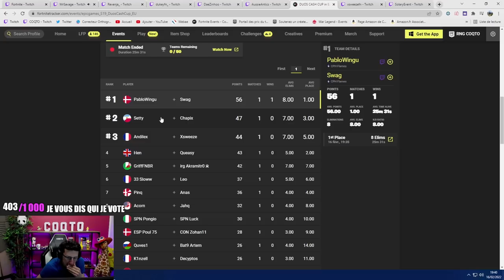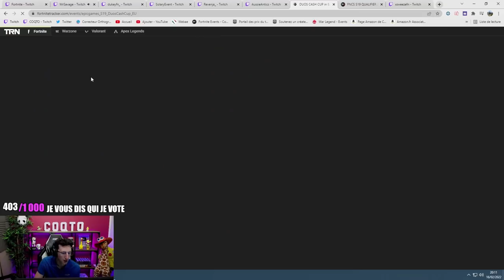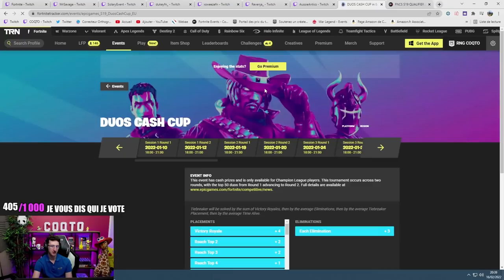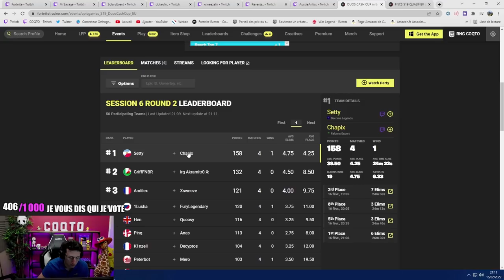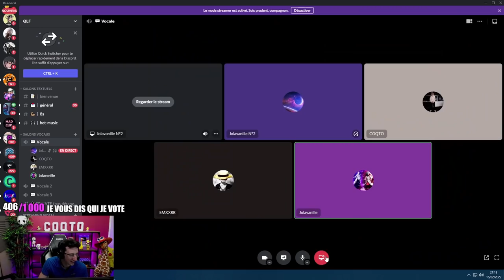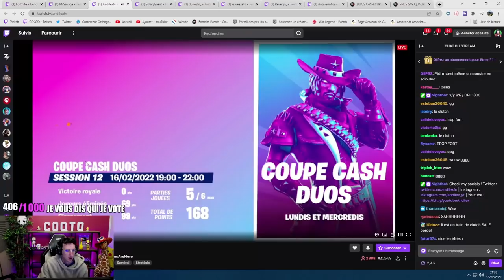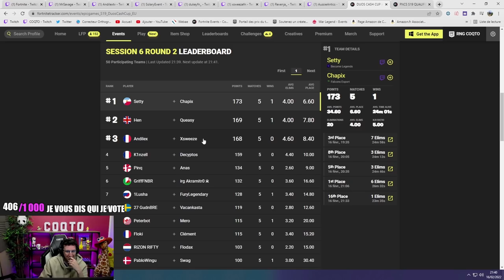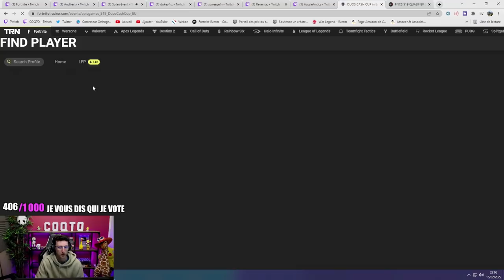ANDILEX NOUS CHOQUE AVEC SON CLUTCH A LA FINALE DE LA DUO CASH CUP (Ft Emxrr et Jordane)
Cast de la finale de la duo cash cup